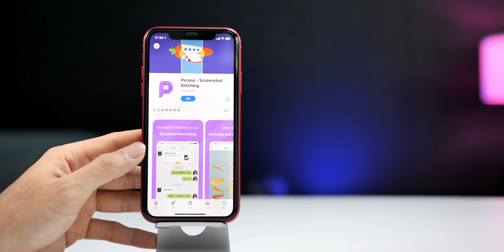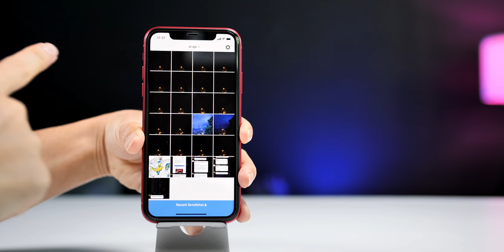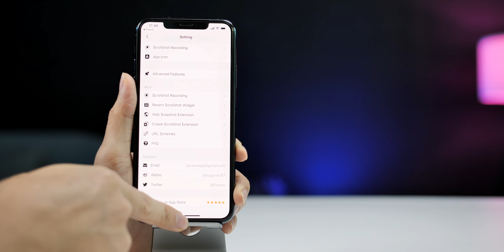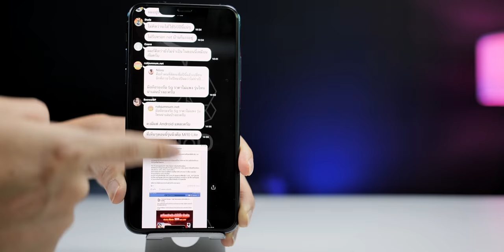แคปหน้าจอ LINE, Facebook Messenger บน iPhone ยาวๆ ทำง่ายได้จริงในไม่กี่วินาทีเนียนกริบ อัปเดตปี 2020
สอนวิธีแคปหน้าจอ LINE, Facebook Messenger บน iPhone ยาวๆ ทำง่ายได้จริงในไม่กี่วินาทีเนียนกริบ อัปเดตปี 2020 Picsew ทำตามได้เลย 📚 อ่านเพิ่มเติม Picsew – Screenshot Stitching แอปต่อรูปภาพ Screenshot แบบออโต้ ไร้รอยต่อ